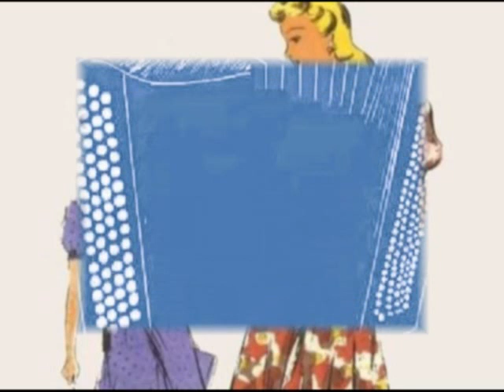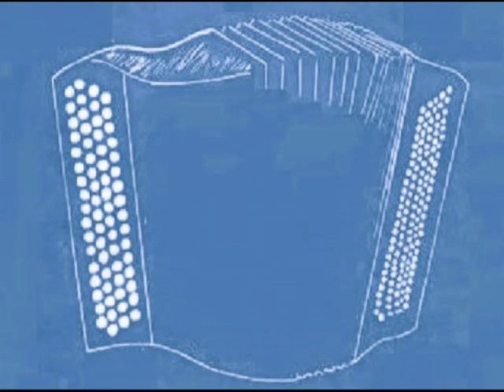Les filles de mon pays Emile Prud'Homme